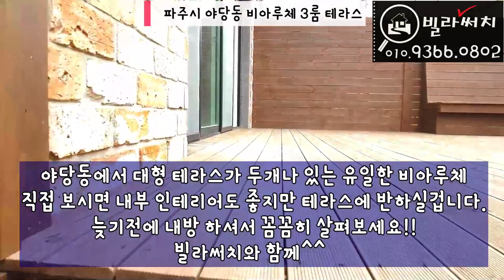[파주신축빌라]모든 빌라이름을 공개 못할이유는 없어요~ 정직한 장팀장이 보여드립니다. 야당동 비아루체 해약세대!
신축빌라의 모든정보를 공유하는 빌라써치 장경원팀장: 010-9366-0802
유튜브채널(매물정보)

안녕하세요. 빌라써치는 10년이상 전문가들로 구성되어
오랜 노하우를 바탕으로 고객님의 내 집마련에 힘쓰고 있습니다.
투명한 매물정보와 분양가격을 실시간으로 안내해드리며
타업체들과 비교가 안되는 혜택을 제공해 드리니 부담없이
문의주시길 바랍니다.

✅매물정보
✔️위치: 파주시 야당동
✔️빌라명: 비아루체
✔️실평수: 34평
✔️실입주금: 최저입주금 및 최대융자가능(유선안내)

고양시신축빌라, 고양시복층빌라 지역안내

BGM 출처
Track - PerituneMaterial - PianoRefreshing